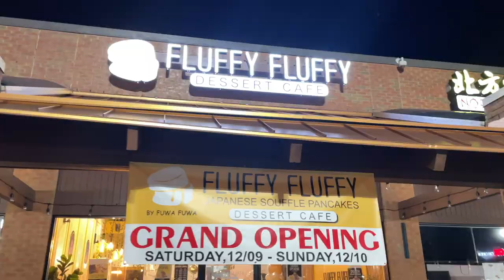Vlogmas 2023 | Day 3 | Newk’s Eatery, Plato’s Closet, Dessert Cafe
Welcome back to the third day of Vlogmas 2023! In this video I take you guys around town with me on an average off day in December. I’ll be going to amazing restaurants, hanging out with friends, and enjoying a relaxing evening at home after the day is done.

📍Newk’s Eatery Peachtree Corners
📍Plato’s Closet Duluth
📍Fluffy Fluffy Duluth